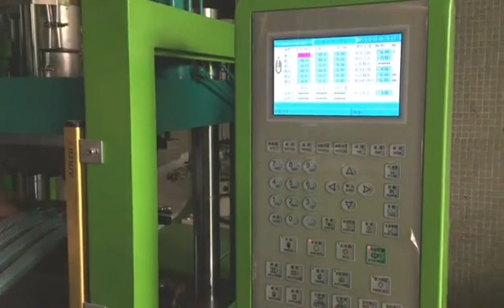Pipe Fitting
China Factory Vertical Making Pipe Fitting Injection Molding Machine